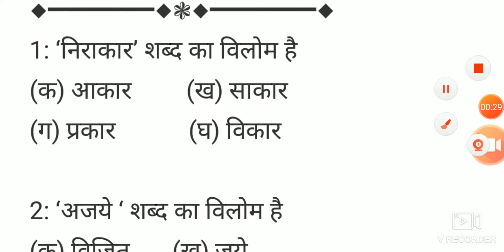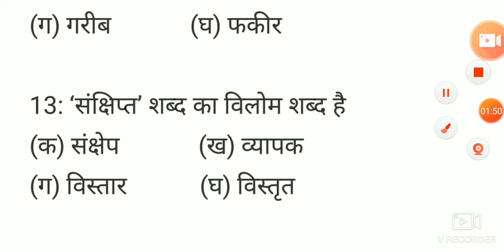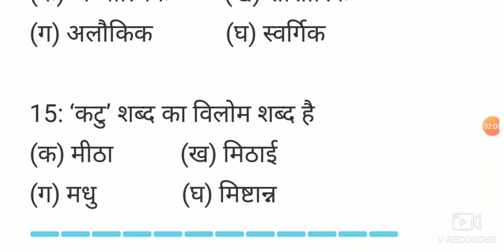विलोम शब्द। SSC, PULIC, SI, TGT, PGT, PRT, NET, JRF.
बार बार पूछे जाने वाले विलोम शब्द।